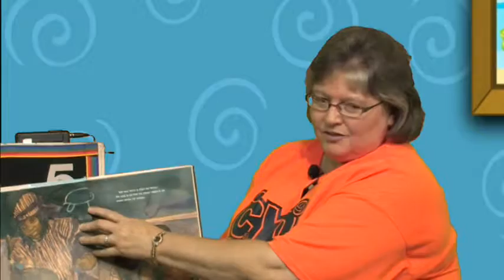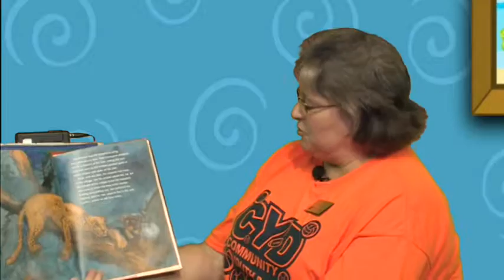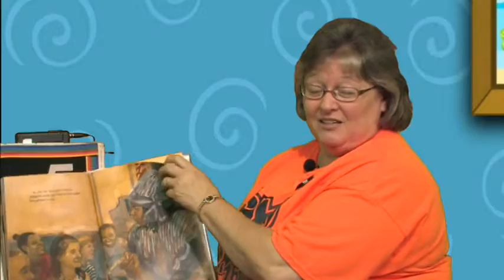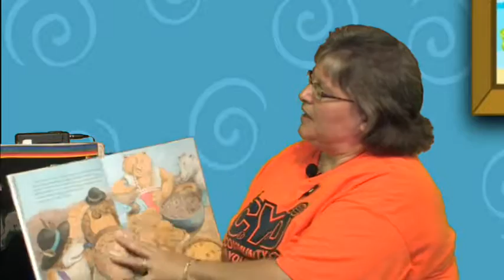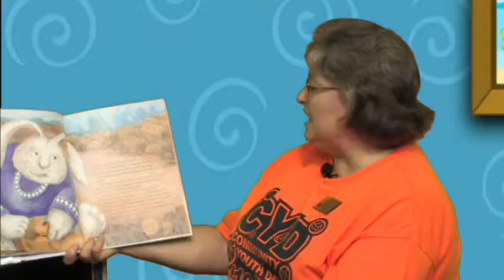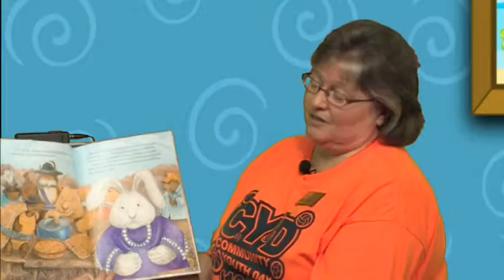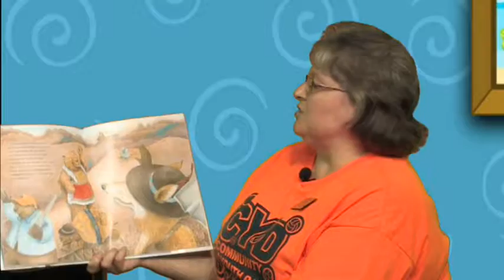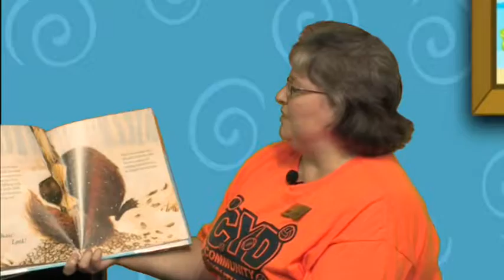Library Storytime - August 2016